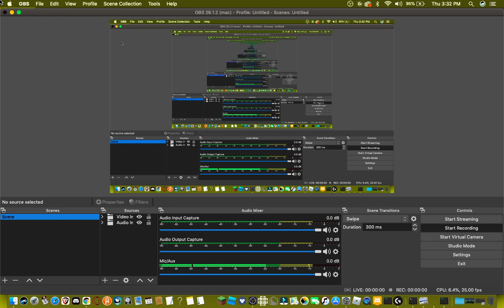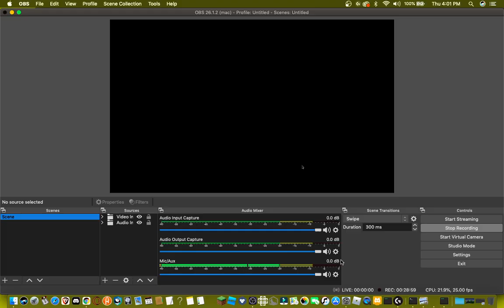awefihrgfrgregreg- [By KrafterPlayz]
""ergrgrgfrgregercregrg